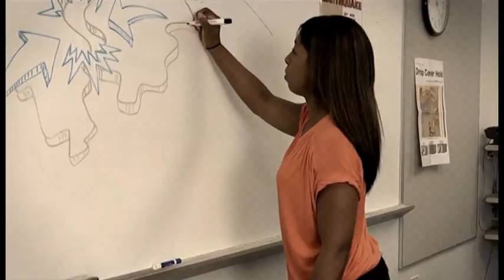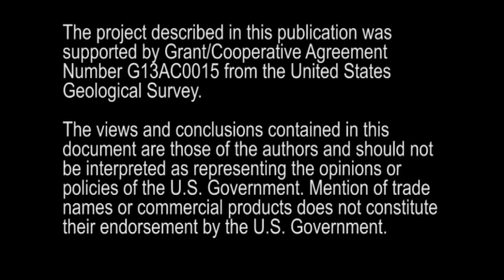Alaska Earthquake & Tsunami Preparedness - Kindergarten to Grade 2